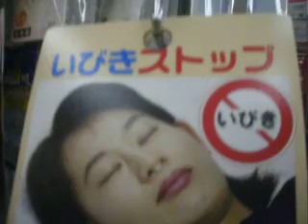Enlouquecida no Japao